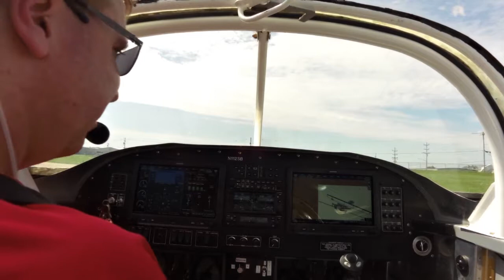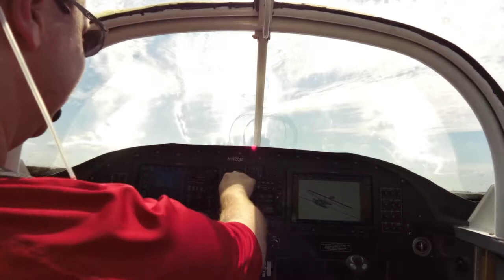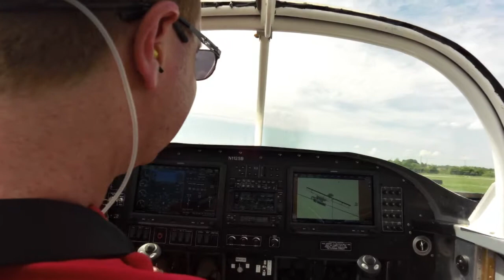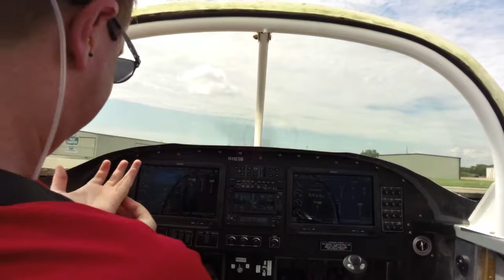First Flight - RV-9A N112SB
Successful, if not very short, first flight of my Vans RV-9A. Took 6.5 years to build in my condo garage and, later, airport hangar.

Incredibly easy to fly, and I was very calm and enjoying it, despite the issues that popped up. It didn't help that it was the hottest day in 6 years and quite humid.